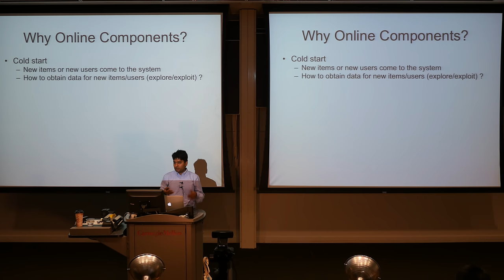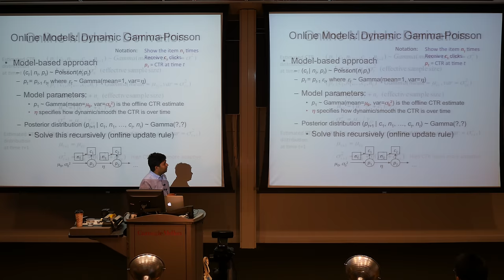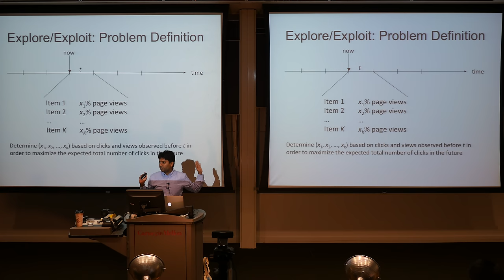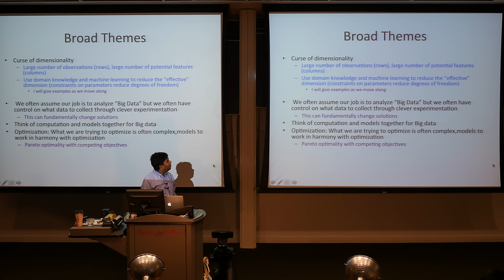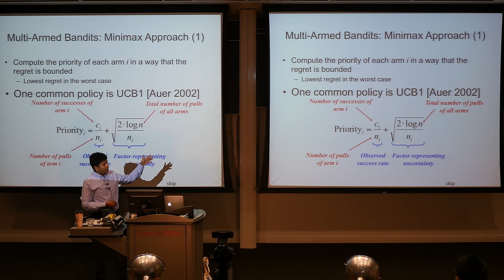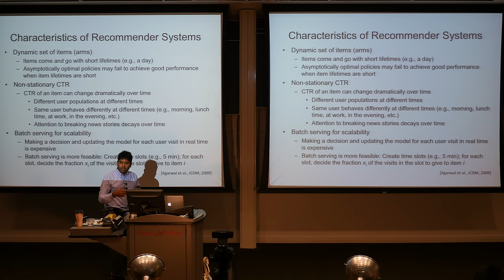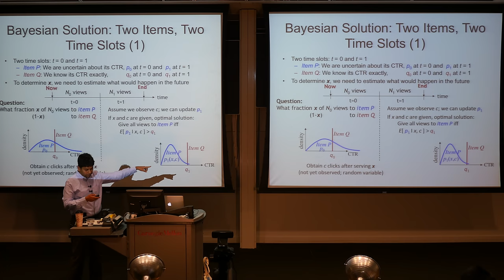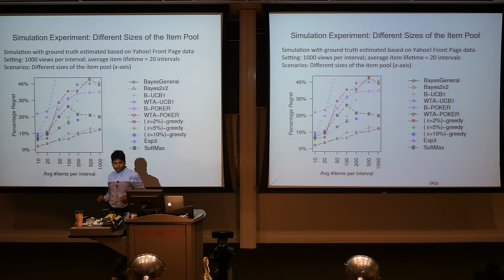Deepak Agarwal Lecture 3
Machine Learning Summer School 2014 in Pittsburgh
See the website for more videos and slides.

Deepak Agarwal
Lecture 3